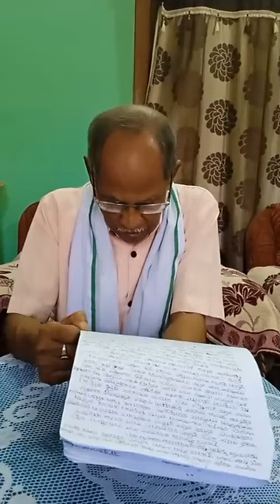মণিপুরী রাসলীলা তত্ত্ব:ব্রজগোপাল সিংহ